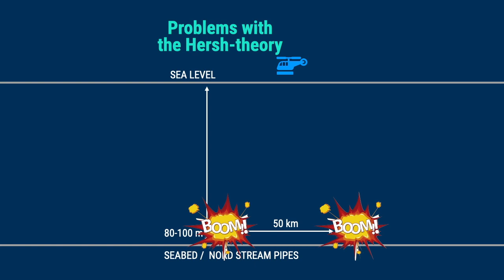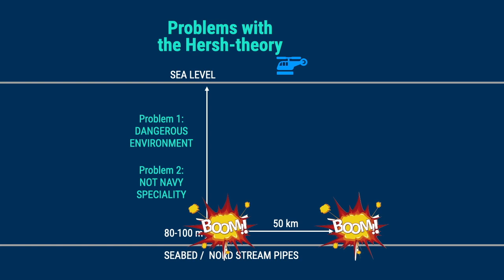Truth about NordStream (UkraineWar NATO Norway russia)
This is my theory about the Nord Stream -explosions.
I don't believe in the Hersh-theory as it crumbles at operational complexity and contains unnecessary NATOBashing.
I don't claim certainty, but plausibility.